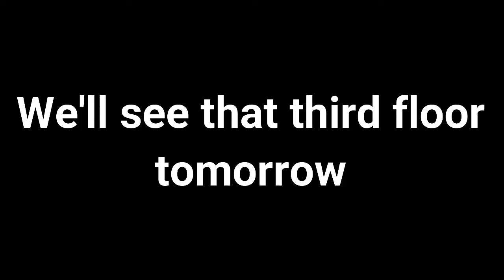Deltarune Chapter 2 Ep. 6 - Berdly is Dumb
We solve puzzles that Berdly claims to know how to solve.